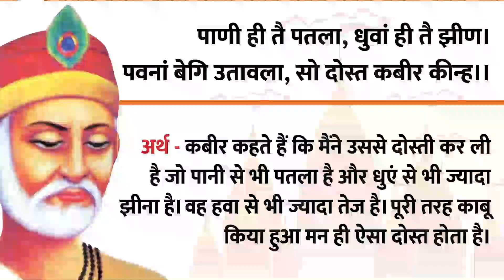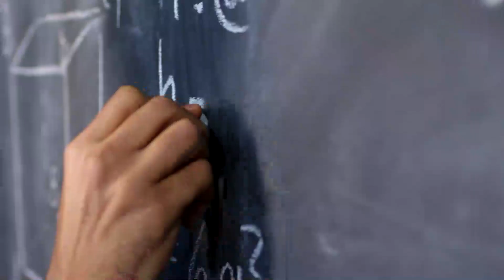A Life Changing Story जो आपका नजरिया बदल देगी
Prince Academy today is a million-dollar startup today, providing Courses for entrances like DU JAT, IPMAT, NPAT, etc., but how did Prince Gupta build it?
On this Guru Poornima, Prince Gupta shares his story about how did his Gurus, Sadhguru, Ranveer Allahabadia, Gary Vaynerchuk, Steve Jobs help him to build it.
Watch this video to know about that!